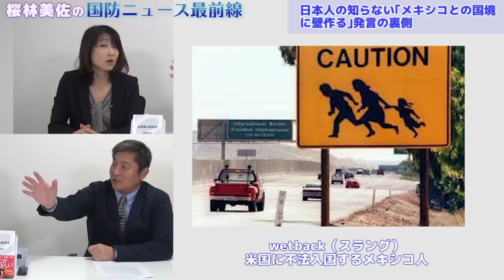【11月18日配信】桜林美佐の国防ニュース最前線「日本人の知らないトランプ発言の真意！米軍駐留経費全額負担したら傭兵に？国境に壁作る？」元海上自衛隊呉地方総監伊藤俊幸元海将【チャンネルくらら】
●アメリカ人が見ている世界地図●メキシコの国境はこんなに危険●在日米軍経費の驚きの実態
在ワシントン防衛駐在官、海自広報室長も務められた、元呉地方総監の伊藤俊幸さんに、アメリカの国防最前線にいたからこそ分かる、トランプ発言の真意と裏側にある真実を詳しく解説して頂きます。